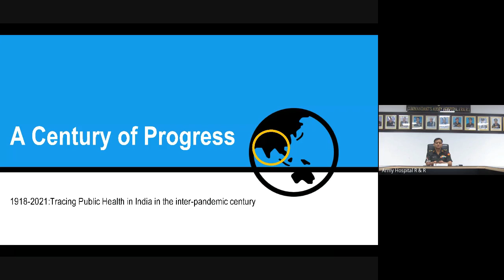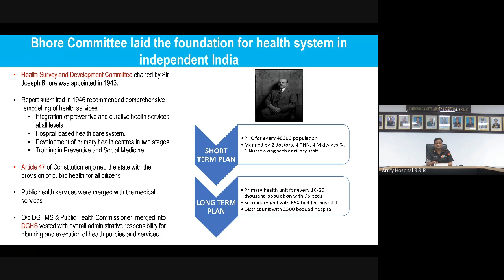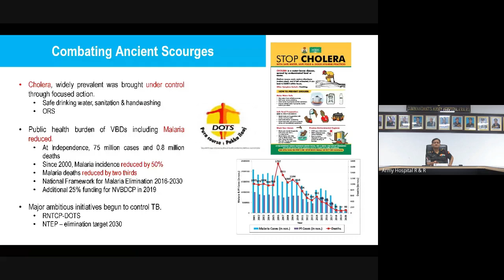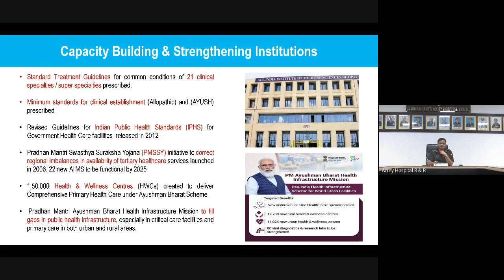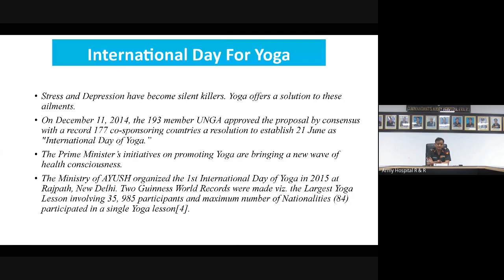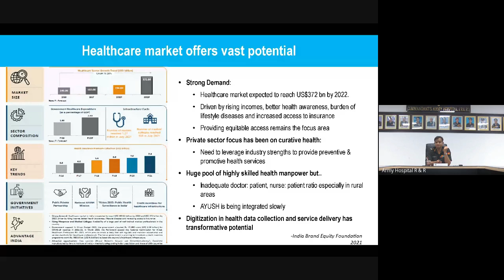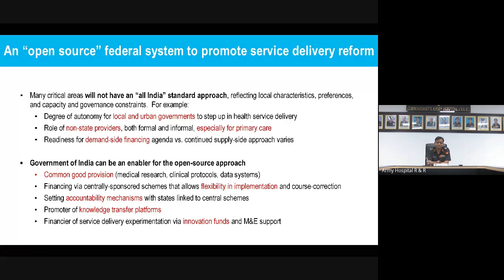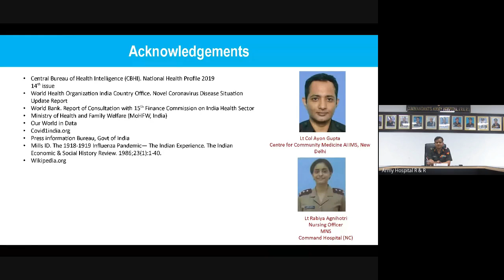1919-2021 Tracing Public Health in India in the Interpandemic Century